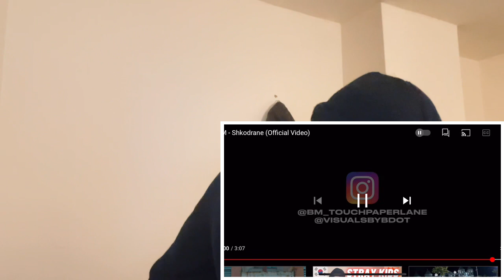🇦🇱🇽🇰 BM - SHKODRANE [HYPE UK 🇬🇧 REACTION!]